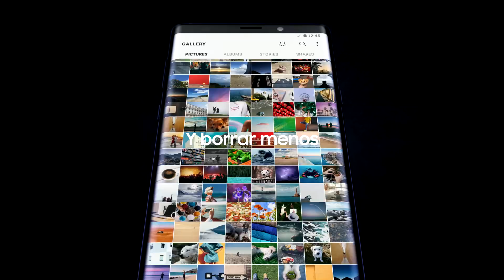Samsung Galaxy Note 9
¿Quieres ser el primero en tenerlo? Ingresa a y obténlo ahora en tu tienda favorita.